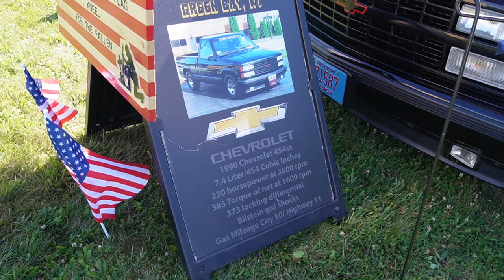Week In My Life | Revving Up at the Car Show & Growing Green: My Indoor Garden Journey Begins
Revving Up at the Car Show & Growing Green: My Indoor Garden Journey Begins

Revving Up at the Car Show,Growing Green: My Indoor Garden Journey Begins,Crystal Magdahlia Vlogs,revving up a car,car revving up on its own,car show leaving burnouts,v8 shuts down car meet,honda leave car meet,taking race car to car meet,start an indoor garden,indoor garden in house,gardening in the arctic,indoor garden in apartment,inbloom smart garden setup,best indoor garden system 2023,year round indoor garden,inbloom hydroponics growing system